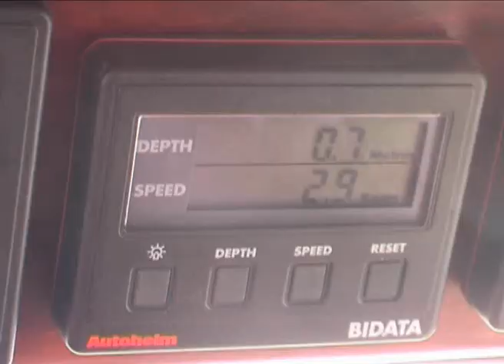Shacks and Shearwaters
This is a small 4 min. preview of a 52 min. cruising adventure across Bass Strait (Australia), to the NW coast of Tasmania. Bass Strait has over 40 islands and the NW coast of Tasmania is a wonderful cruising ground to explore, with plenty of protected anchorges amongst the island clusters. Summer is crayfish season and also the time when millions of muttonbirds (shearwaters), fly down from the northern Hemisphere to breed on the Strait islands.